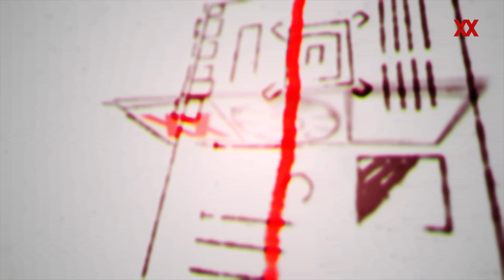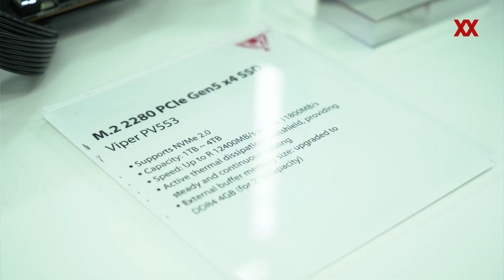Patriot auf der Computex 2023: Viper-Xtreme-5-RAM und PV553-SSD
Bei Patriot konnten wir uns auf dem Stand DDR5-RAM aus der Viper Xtreme 5-Serie anschauen. Außerdem gab es die Viper PV553-SSD zusehen, die für eine PCIe5-SSD besonders kompakt ausfallen soll.

Alle Infos in unserem Video.